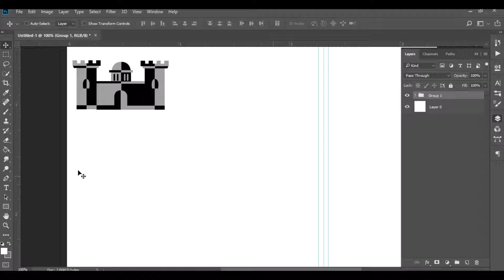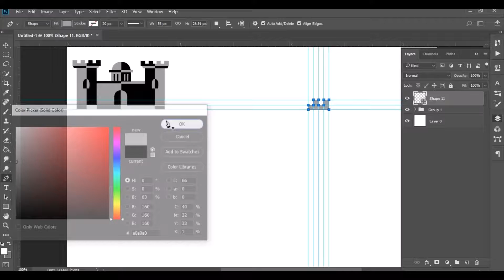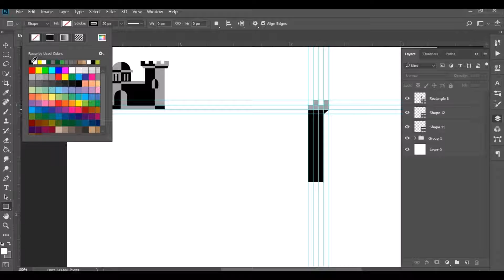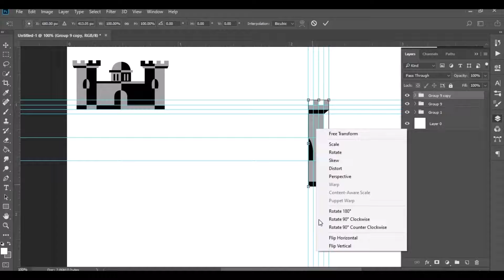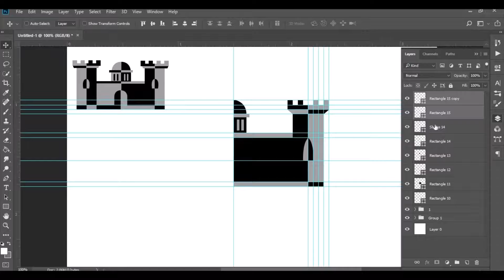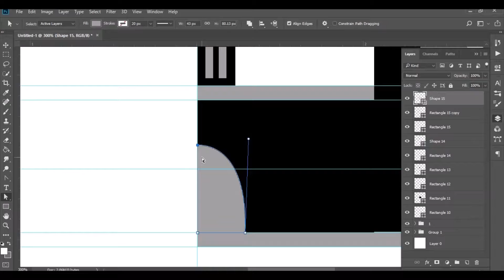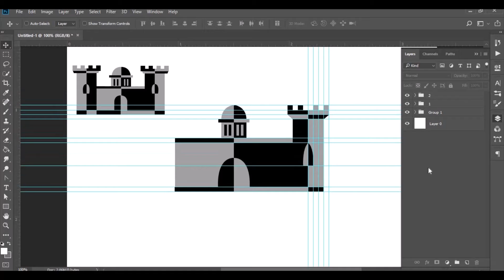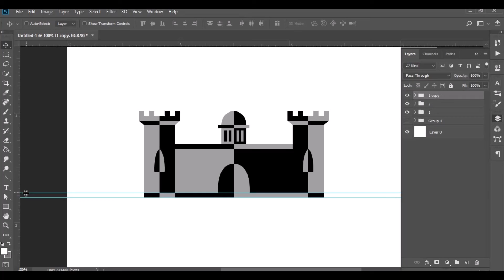Create a Classic Castle! | Photoshop Tutorial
In This Photoshop Tutorial We Will Learn How to Create Classic Castle Using Adobe Photoshop Tutorial.

Want to Go from beginner to pro, exploring all the essential Photoshop tools and techniques. You'll start at the beginning and work quickly into more exciting techniques.

0:00 -intro
0:57 - Part 1
5:38 - Part 2
10:38 - Part 3 Duplicate Group
12:26 - Part 4 Duplicate Group

Learn how to use Photoshop layer styles, how to make t-shirt design, logos in creative ways, how to change color levels, how to retouch and manipulate images. ( in up next videos )